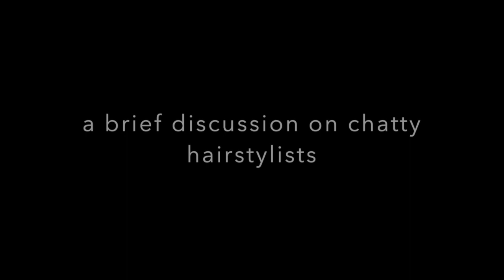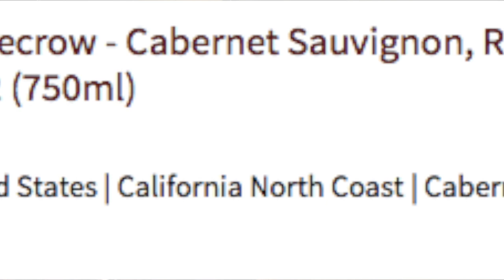Wine Review - 2014 Fat Bastard Pinot Noir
In Episode 2, Alex & Kristin review Fat Bastard's 2014 Pinot Noir, discuss some facts we collected from a wine class we took this week, and rant about Resting Bitch Face and chatty hairstylists.